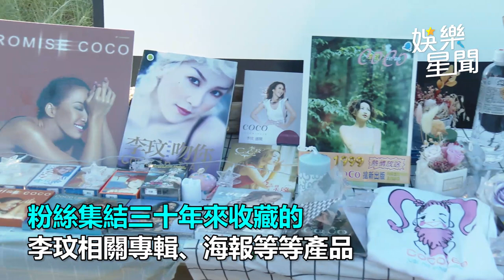李玟粉絲受訪中斷突喊「等一下」！追思會坦言：歌迷淚流不止仍難接受｜三立娛樂星聞